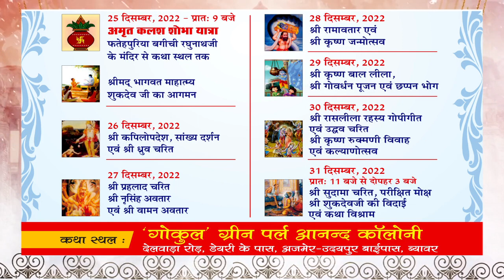सत्यम ग्रुप ऑफ इंस्टीटयूशन्स का स्पोर्ट स्पार्क-2022 संपन्न